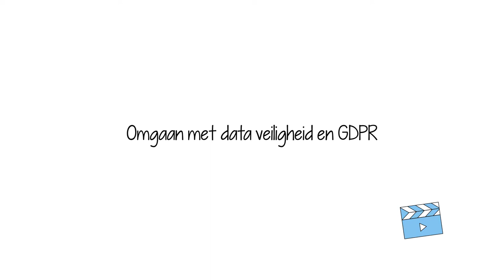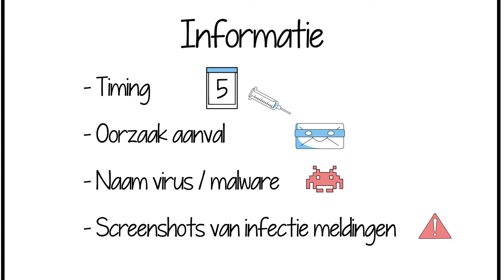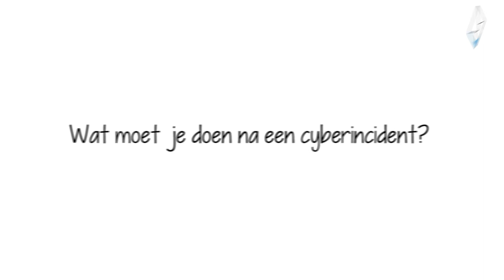4.3. Incident response: Wat doen na een cyberaanval?